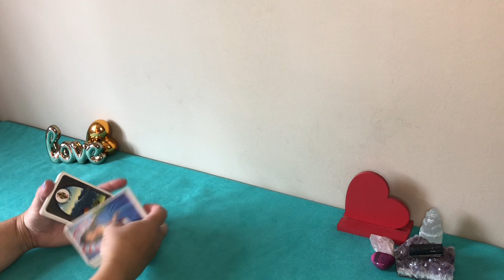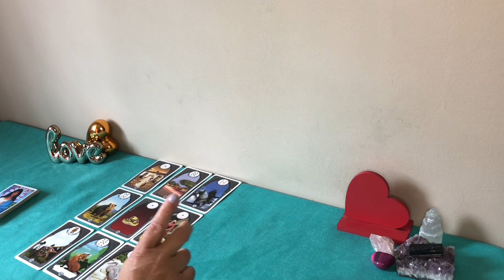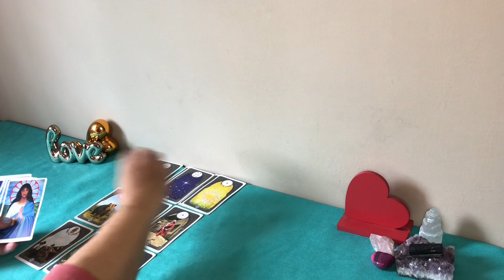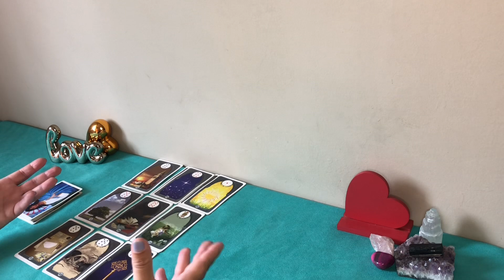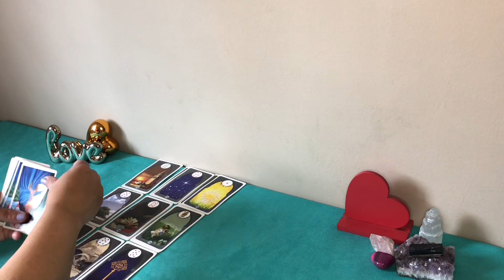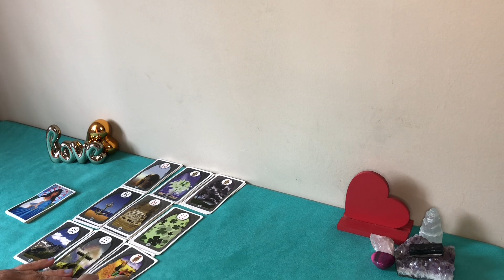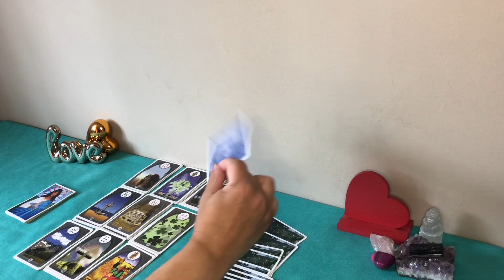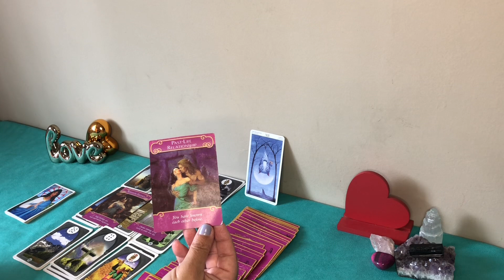♐️❤️SÁGITARIO/ SANTA SARAH KALLI TRAZ AS NOVIDADES PARA SUA VIDA AMOROSA 🌹❤️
Gratidão 🙏🦋

O tarô é uma ferramenta de autoconhecimento e orientação e cabe a você tomar suas decisões através do seu livre arbítrio
Nao tome decisões importantes baseadas nesse ou em qualquer outro vídeo desse canal pois as leituras são para muitas energias e pode não ressoar com seu momento